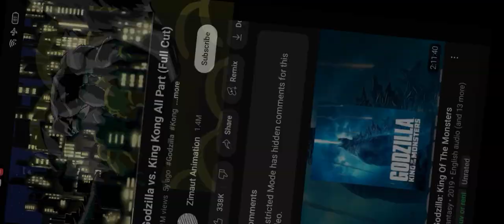polly. vs. godzilla. polly. is. dreaming